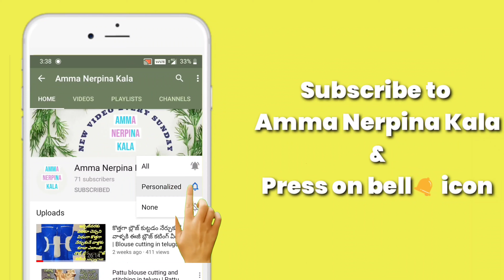Small baby frocks in telugu | Chinna pillala frocks | Frocks cutting and stitching in telugu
About This video :
E video lo nenu kothaga baby frocks nerchukune vallaki nenu easy ga stitching ela cheyalo nerpinchanu e video lo.